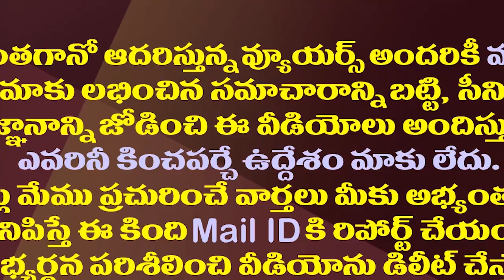వార్ స్టార్ట్ చేసిన జగన్..కౌంటర్ అటాక్ టీమ్ ఇదే| CM Jagan Is Preparing A Team To Counter Oppositions